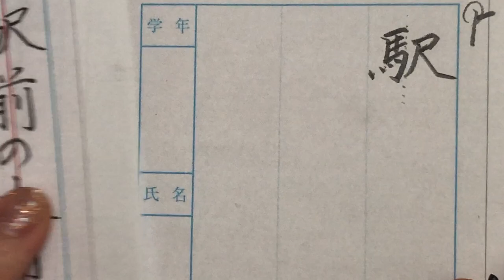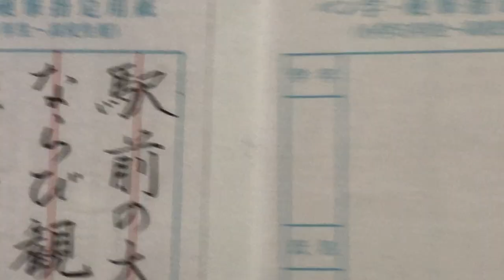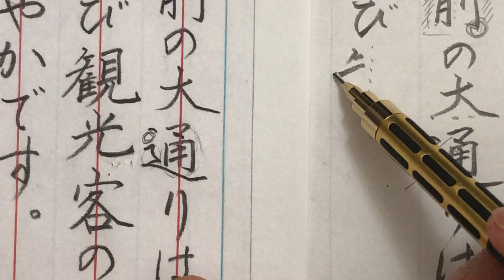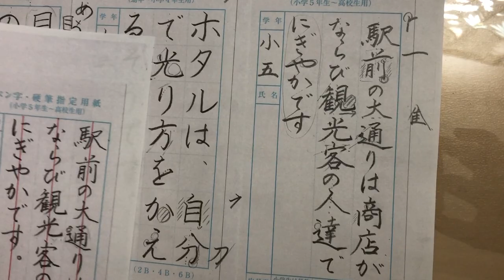【７月１０日締め切り】５・6年生硬筆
・馬編の書き順
・「通」「達」の書き出し位置

を確認しましょう。

＊＊＊＊FOLLOW ME＊＊＊＊